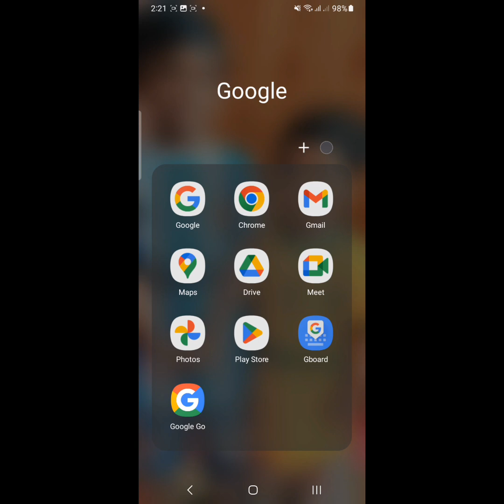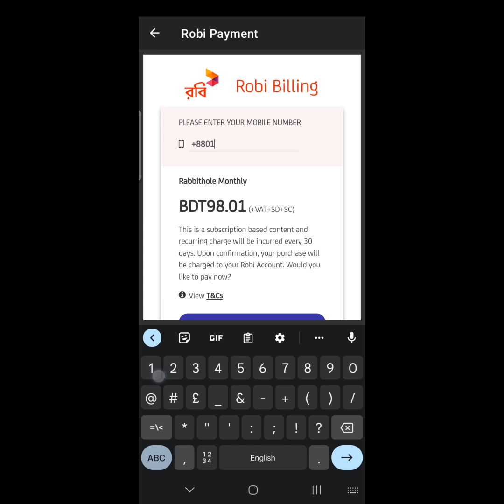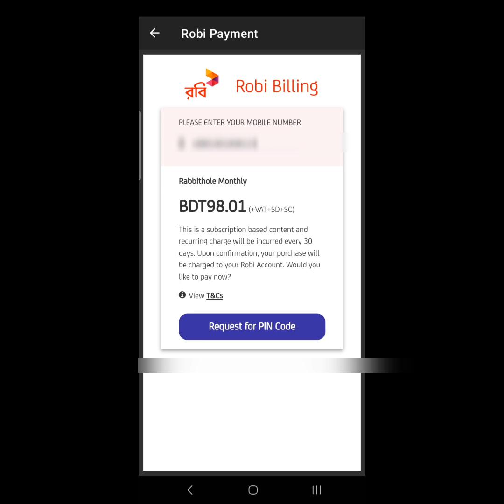মোবাইল দিয়ে সরাসরি বাংলাদেশ বনাম ইংল্যান্ড এর ম্যাচ কিভাবে দেখবেন ?